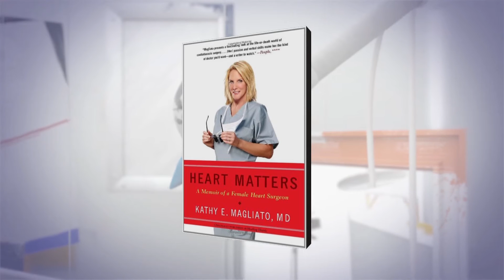Dr. Kathy Magliato: Heart disease and women - A silent killer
Cardiothoracic surgeon Dr. Kathy Magliato explains why heart disease is still a silent killer for women and how to prevent it.